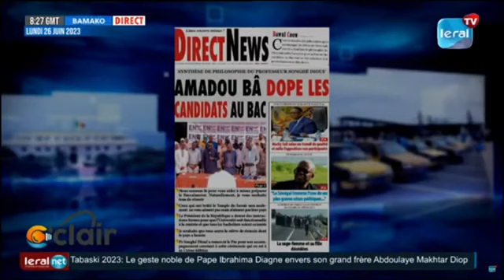Graves révélations de Birahim Touré sur l'inéligibilité de Sonko" na réglé mbirou yoon ba paré doga"